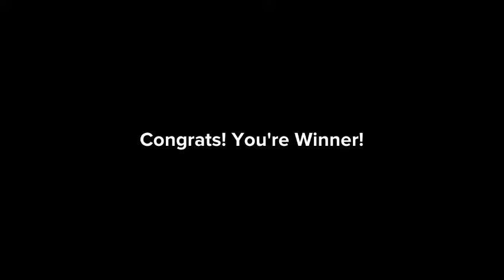Eleni and Ty play Teach at a Classroom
Well, after almost a month, Eleni and Ty are back with a bone to pick with the people who made this game.